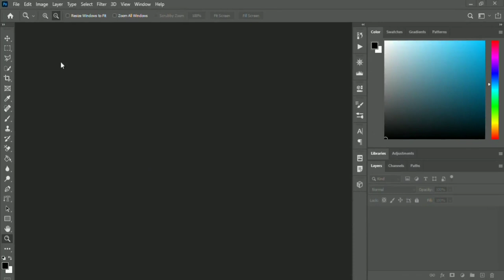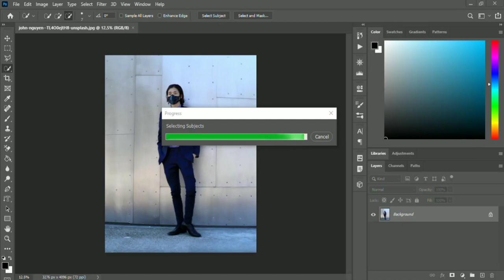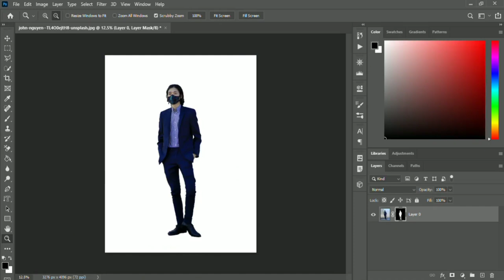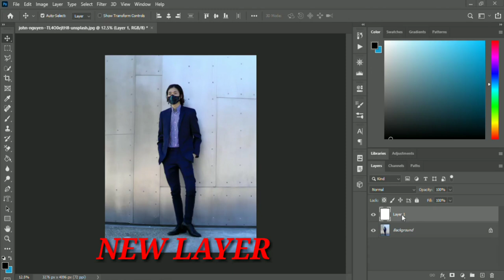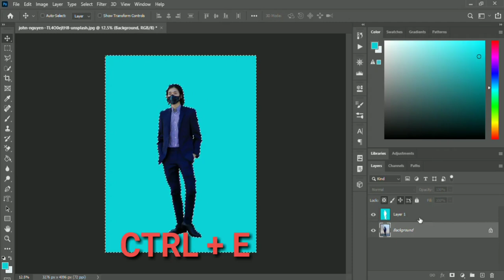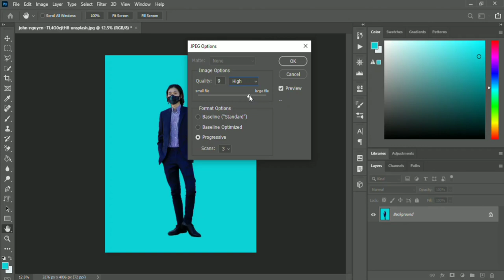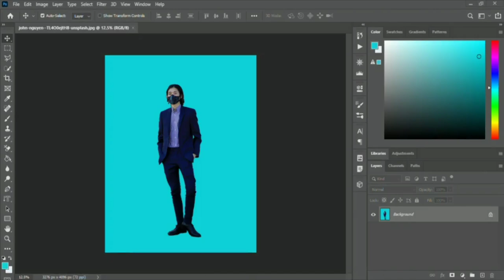PHOTOSHOP how to photoshop background change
In this tutorial, we will be describing how to change background color from the existing image color to another one. You can do this using the selection technique or clipping path technique. Here we will explain about selection technique of photoshop to change the background color.

Why would you want to do so? One reason is if you have photos of your product and you want to change the color of the background to white for e-commerce sites so that a potential customer is not distracted by the background.The Quick Selection Tool selects an object in your image by interpreting and selecting along defined edges visible in your image.

One advantage that the Quick Selection tool has over the Magic Wand tool is that it has edge detection built-in. That helps when you are trying to select certain areas of the photo.

The Quick Selection tool is a quick and easy way to select and mask certain portions of an image, giving you the ability to alter one part of your photo while leaving other parts intact.

The tool is a “go-to” tool when you want to display a product in various settings by showing it against different backgrounds, or when you want to remove a background altogether which is the goal here.
इस ट्यूटोरियल में, हम यह वर्णन करेंगे कि मौजूदा छवि रंग से पृष्ठभूमि रंग को दूसरे में कैसे बदला जाए। आप इसे चयन तकनीक या क्लिपिंग पथ तकनीक का उपयोग करके कर सकते हैं। यहां हम पृष्ठभूमि का रंग बदलने के लिए फ़ोटोशॉप की चयन तकनीक के बारे में बताएंगे।

आप ऐसा क्यों करना चाहेंगे? एक कारण यह है कि यदि आपके पास अपने उत्पाद की तस्वीरें हैं और आप पृष्ठभूमि के रंग को ई-कॉमर्स साइटों के लिए सफेद में बदलना चाहते हैं ताकि संभावित ग्राहक पृष्ठभूमि से विचलित न हो।

नोट: हम नवीनतम संस्करण का उपयोग कर रहे हैं